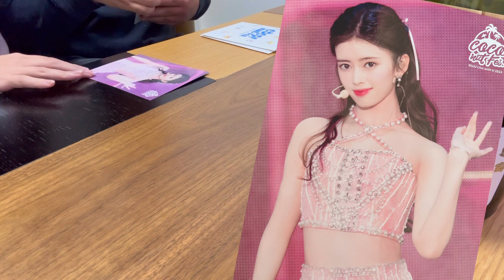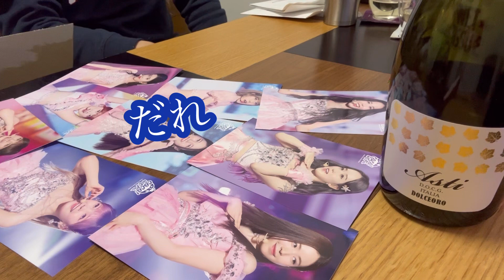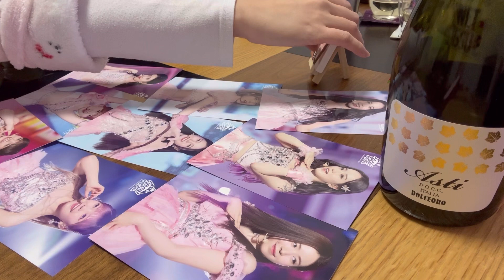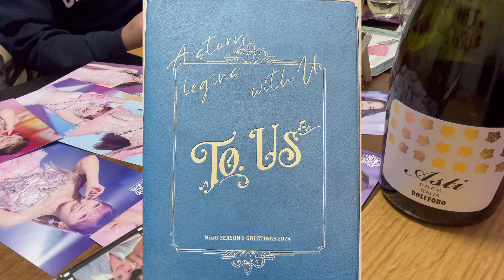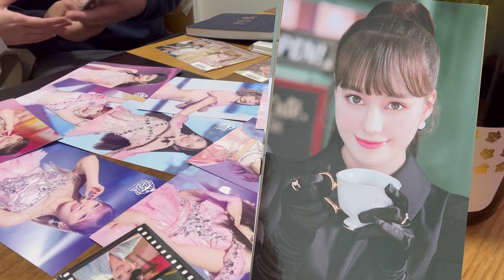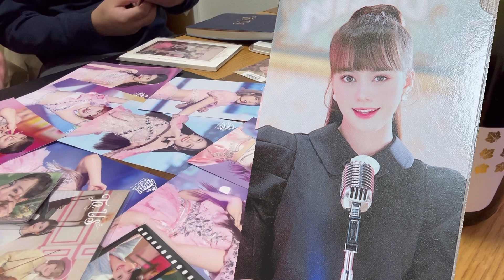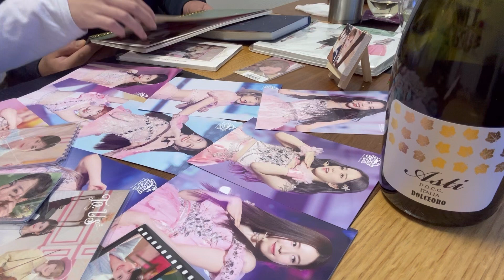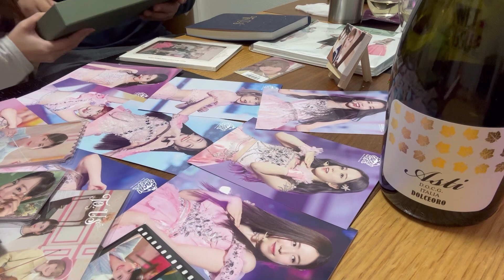クリスマス🎄プレゼントNiziU “To.Us”